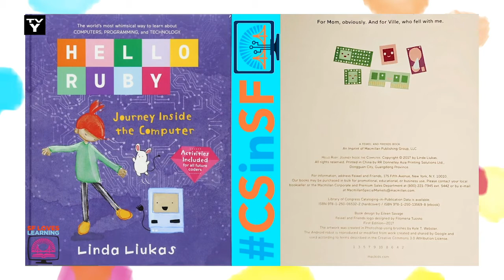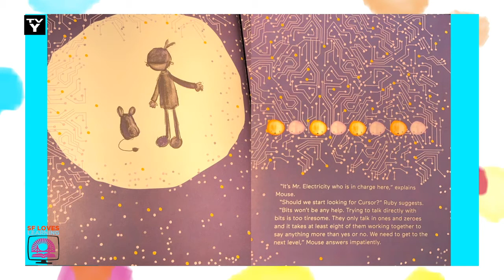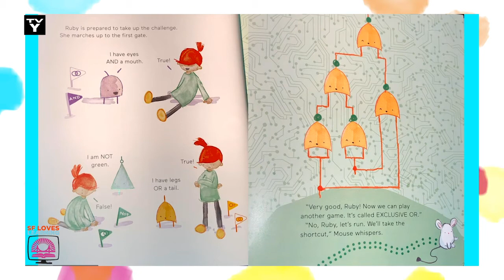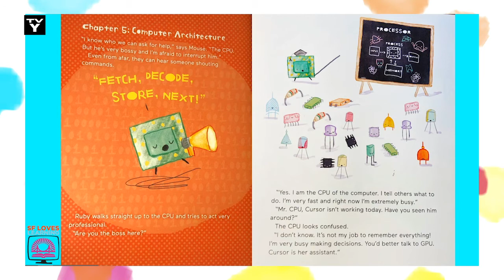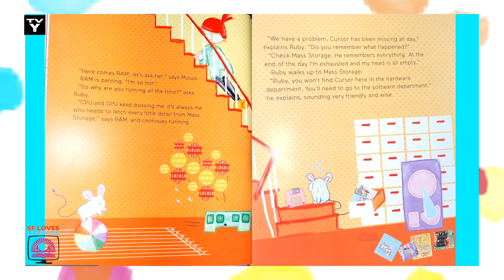Hello Ruby Chapter 3: Journey Inside the Computer (part 2)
2/10/2021: What Ruby will see now that she has entered the computer through the mouse hole?